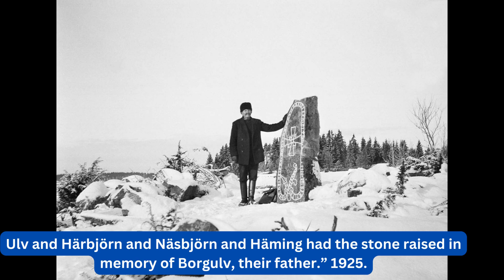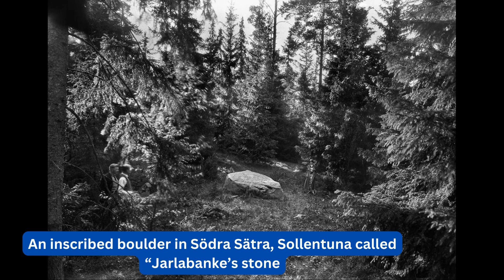Exploring the Enigmatic Viking Runestones: Unveiling Sweden's Countryside Treasures 1899-1945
Welcome to our captivating journey through time as we delve into the remarkable world of Viking runestones nestled within the scenic Swedish countryside. In this immersive video, we uncover the hidden stories etched in stone from the years 1899 to 1945, showcasing the intricate craftsmanship and historical significance of these ancient relics.

Join us as we traverse the picturesque landscapes of Sweden, unveiling the awe-inspiring Viking runestones that offer a unique window into the past. From rune inscriptions that tell tales of warriors and legends to symbols of cultural heritage, this video takes you on a visual and educational expedition.

Explore the evolution of runestone designs and styles over nearly five decades, and gain insights into the Viking Age through the lens of these fascinating artifacts. Our expert guides provide enriching commentary, shedding light on the historical context and cultural backdrop of each runestone.

Whether you're a history enthusiast, a lover of art and culture, or simply curious about the rich tapestry of the past, this video promises an enthralling experience. Join us in unraveling the mysteries of the Viking runestones, a testament to Sweden's enduring connection with its ancient roots.

Don't miss this chance to witness the legacy of the Vikings come to life.

[Coming Soon]

🎥 Other Videos You May Enjoy:
[Video URL]

[Video URL]

[Video URL]

✏️ Timestamps:
[Coming Soon]

[Playlist 1]
[Playlist URL]

[Playlist 2]
[Playlist URL]

[Playlist 3]
[Playlist URL]